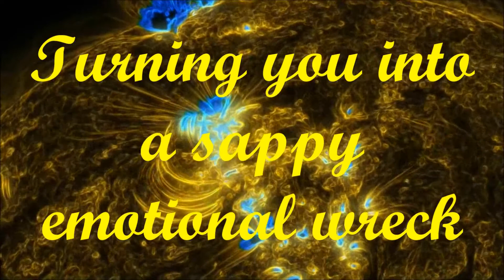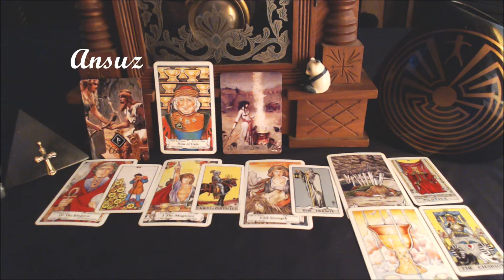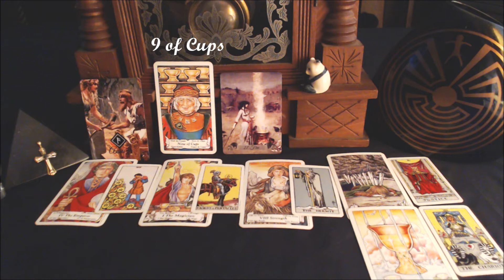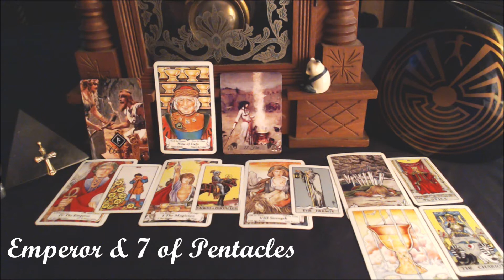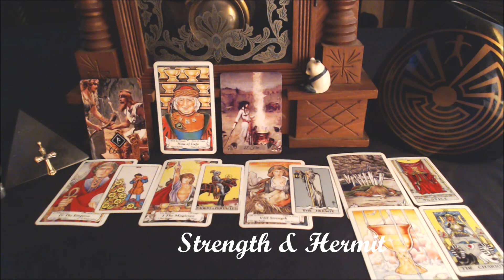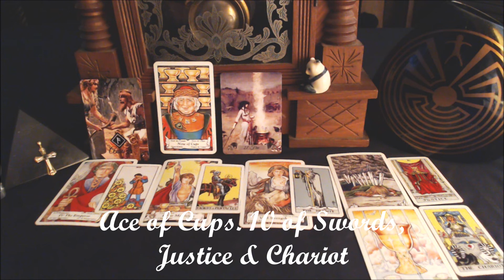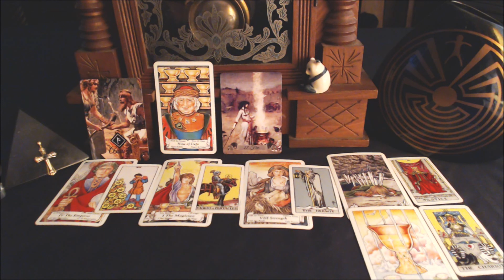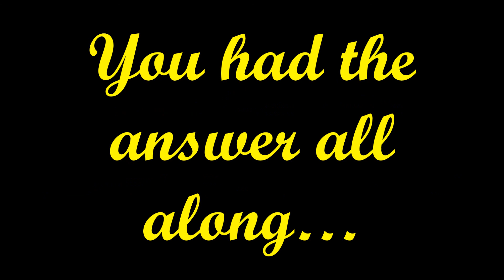Scorpio June Tarot & Rune Reading 2018 – Lucks & Words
to order a Private Reading Video, Shop Jupiter Custom Apparel and my newly designed Velkommen Rune and Minchiate cards that can accompany any Tarot deck.

This video takes SDO Solar Dynamic Observatory images and applies additional processing to enhance the structures visible. While there is no scientific value to this processing, it does result in a beautiful, new way of looking at the sun. The original frames are in the 171 Angstrom wavelength of extreme ultraviolet. This wavelength shows plasma in the solar atmosphere, called the corona,that is around 600,000 Kelvin. The loops represent plasma held in place by magnetic fields. They are concentrated in "active regions" where the magnetic fields are the strongest. These active regions usually appear in visible light as sunspots. The events in this video represent 24 hours of activity on September 25, 2011